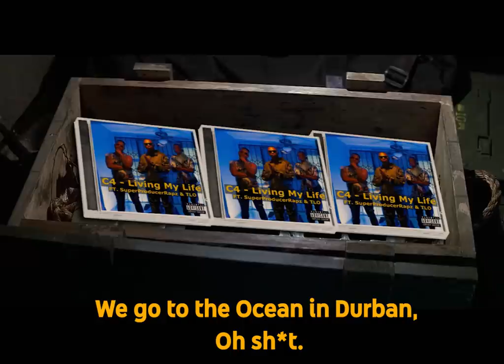If RUSH HOUR Happened In Africa | Episode 1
This is what happened if Rush Hour took place in South Africa.

CREW
Camera: Goo Level and Bannz Version
Writer: Ofentse Mwase
Sound: Karabo Tshoagong
Thespian/Editor: Ofentse Mwase

GEAR USED
Shot on: Sony A7Siii
Lens: Sony 24-70mm G-Master
Filter: Black ProMist 1/2
Gear: DJI Ronin-S
Hoya Variable ND Filter